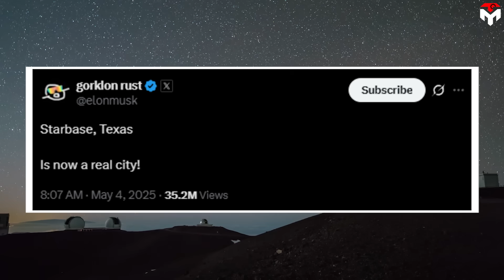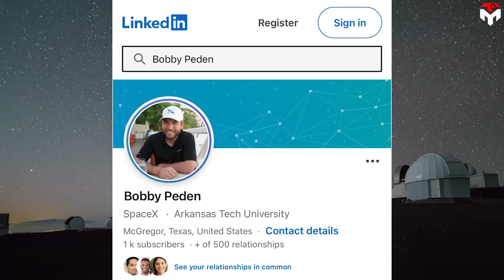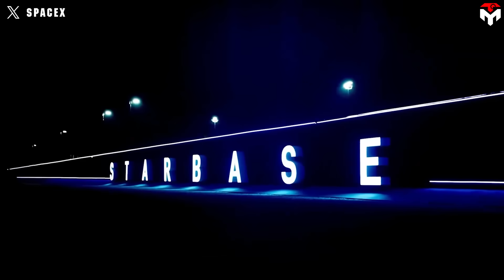What SpaceX just did in Texas Humiliated Cali's Gov!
intro 0:00
"Starbase, Texas is now a real city!" 0:43
Motivations and advantages 3:42
Controversy 4:52
A game changer 7:13
Impacts on California 11:37
1) SOURCES OF THUMBNAIL
2) SOURCES OF IMAGES AND VIDEOS
Elon Musk has officially turned his vision into reality—he now has his own city in Texas.
This milestone comes after four years of strategic planning and groundwork.
While some raise concerns about abuse of power and circumvention of the law, others are buzzing with excitement about the innovative future this move might bring.
Anyway, it's undeniable that SpaceX's growing footprint has already transformed what used to be a quiet little town into something we've never quite seen before.
And with the official formation of a new city, things are about to get even more intense.
Stick around—everything you need to know is coming up in today’s episode of Techmap!
Things kicked off in early March 2021 when Elon Musk took to social media with a bold announcement: he was "creating the city of Starbase, Texas." This wasn’t just a quirky idea, it was centered around the SpaceX Starship development hub, envisioned to be far more expansive than Boca Chica Village, where SpaceX’s major launch operations exist.
Over the past ten years, SpaceX has been hard at work transforming the area, building and testing a next-gen spaceflight system aimed at eventually sending humans to Mars.
Fast forward to last July, Musk made headlines again. He revealed plans to move the headquarters of both SpaceX and social media platform X from California to Texas, blaming a controversial gender identity law in California as the "last straw."
Then, on May 3rd, Musk fired off another tweet that captured public attention: "Starbase, Texas is now a real city!"
That declaration came on the heels of a same-day local vote. The results? Overwhelming support—212 to 6 in favor of officially incorporating Starbase as a city. The voter pool was primarily made up of SpaceX employees and their families. What’s next? A judge needs to formalize the incorporation by issuing a declaration based on the vote. Once official, the city government will include a mayor and two commissioners.